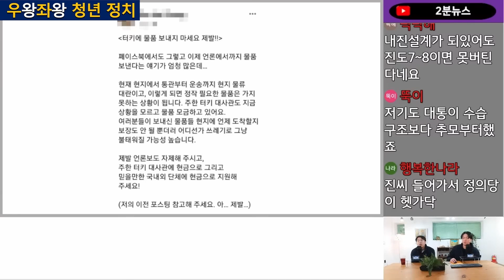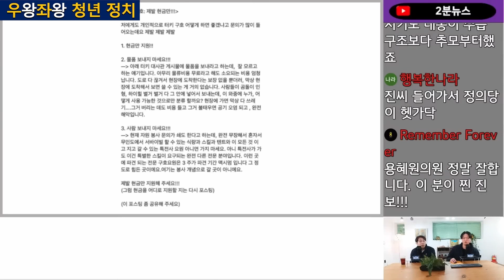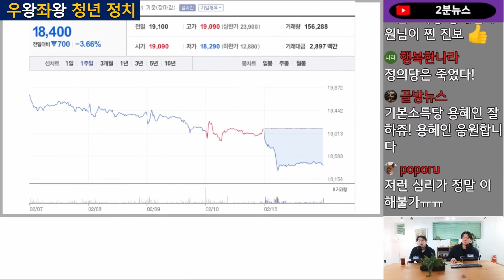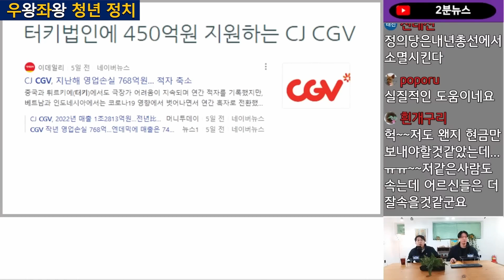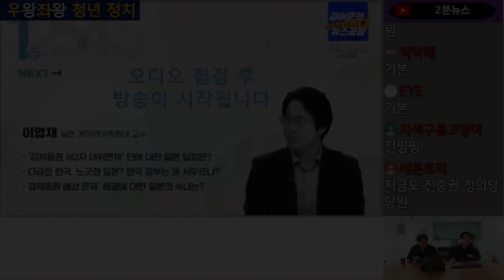튀르키예 지진 피해, 물품지원도 도움이 됩니다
튀르키예가 지진으로 인해 힘든 나날을 보내고 있습니다. 이러한 상황에서 사실확인 없이 자기 자신만의 생각으로 잘못된 주장을 펼치는 분들이 있다고 합니다. 제가 보기에는 어려운 상황에 처한 튀르키예를 상대로 자신이 주목을 받고 싶어서 그런 행위를 한 것 같습니다. 이러한 행위를 하는 것을 지양해야 겠지요.